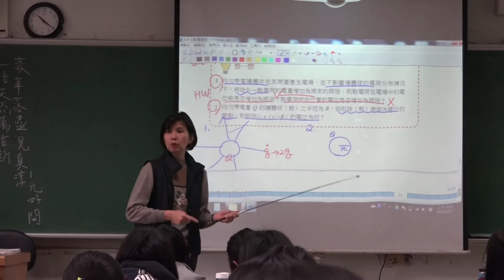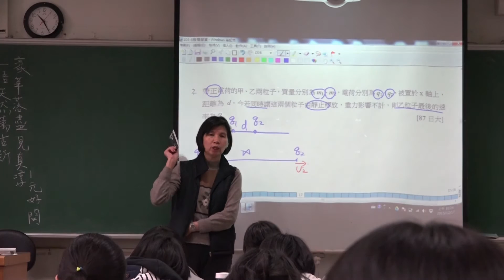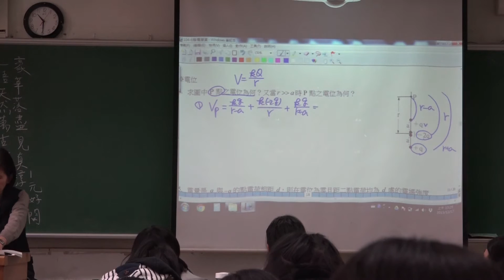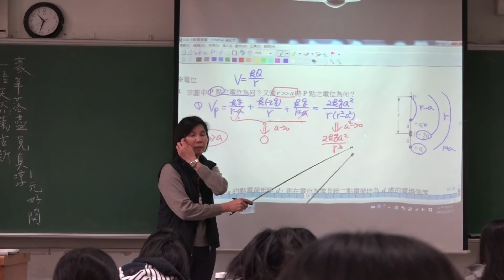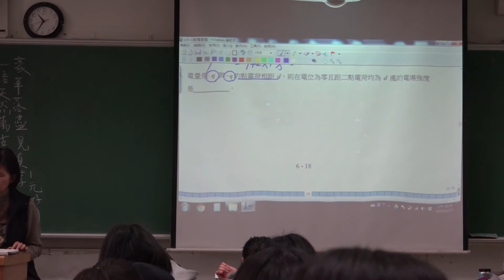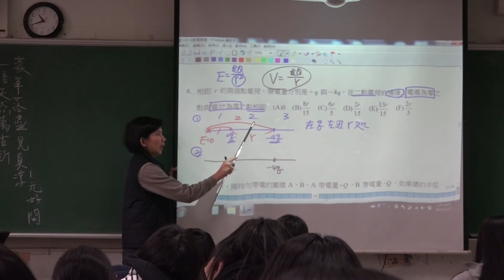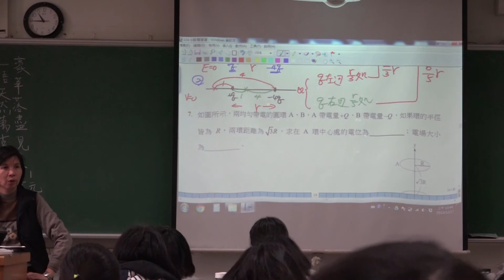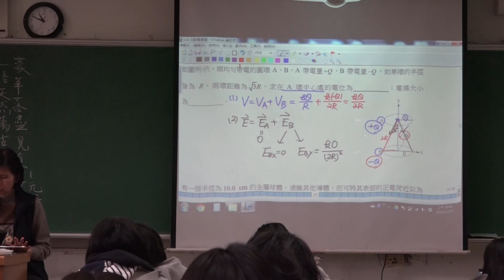【美英物理】40 - 高三物理(上) | 6-4電位能、電位與電位差IV學資範例(1)| 20151217 三禮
發佈日期：2015年12月20日
授課教師：李美英老師
授課主題：高三物理(上) | 6-4電位能、電位與電位差IV學資範例(1)
課堂實境：20151217 三禮
隨堂資源：